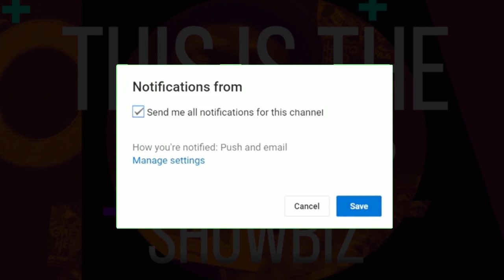I don't regret making My Pornographic Video - Lord Paper Reveals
Enjoy the best celebrity interviews ,include industry players, in films, Artists, fashion etcClassifiedShowbiz 12pm Live Every Thursday on EBN!
Instagram follow @Classifiedshowbiz👈